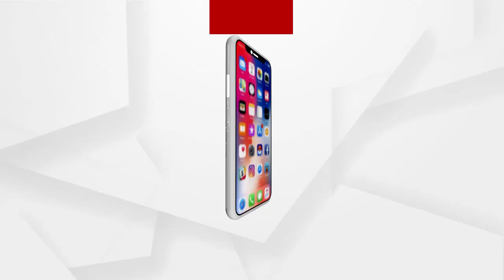ମମତା ବାନାର୍ଜୀ ନିଜ ଘରେ ଜଗନ୍ନାଥଙ୍କ ପୂଜାର୍ଚ୍ଚନା କରିଛନ୍ତି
ପଶ୍ଚିମବଙ୍ଗ ମୁଖ୍ୟମନ୍ତ୍ରୀ ମମତା ବାନାର୍ଜୀ ନିଜ ଘରେ ଜଗନ୍ନାଥଙ୍କ ପୂଜାର୍ଚ୍ଚନା କରିଛନ୍ତି ...ଏହି ପୂଜା ସମୟରେ ପୁରୀ ଜଗନ୍ନାଥ ମନ୍ଦିରର ସେବାୟତ ଉପସ୍ଥିତ ଥିବା ଦେଖିବାକୁ ମିଳିଛି
ଅଧିକ ଖବର ପାଇଁ ଡ଼ାଉନଲୋଡ କରନ୍ତୁ “Argus News” ଆପ୍